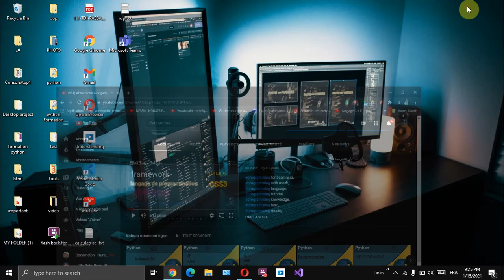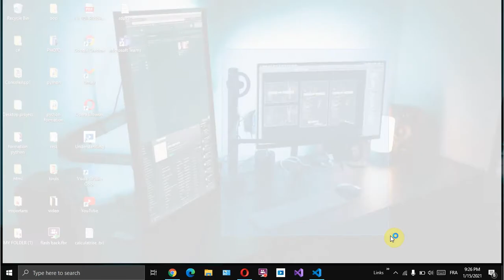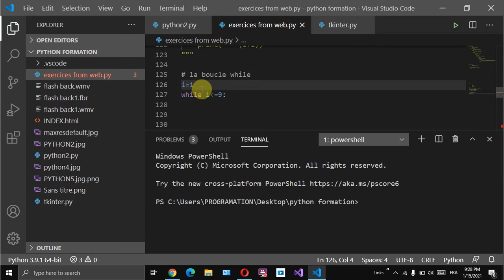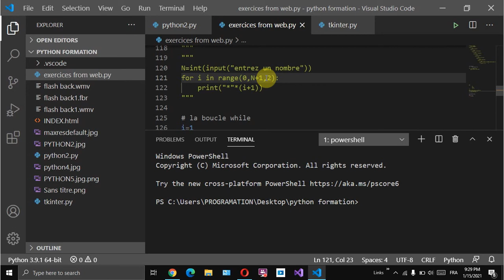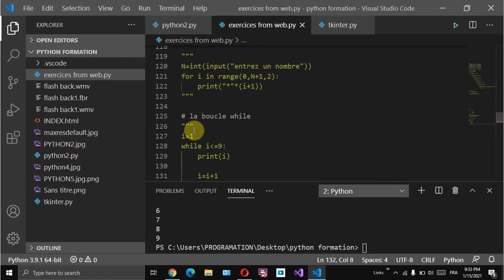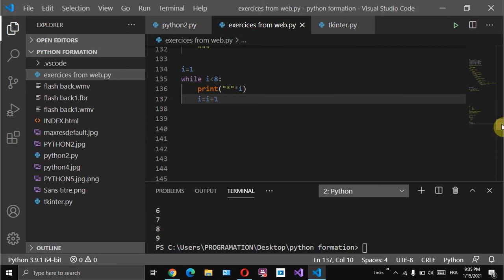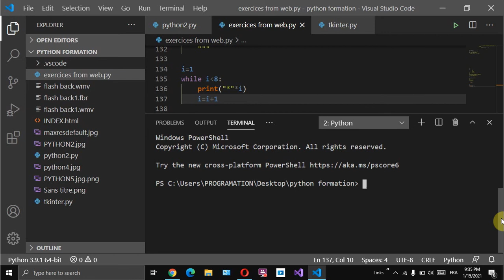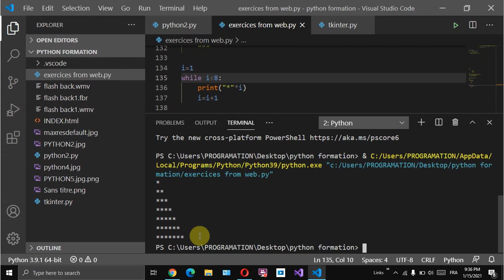la boucle while dans python la formation python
programming language,
programming tutorial,
programming knowledge,
programming hero,
programming music,
programming a website,
programming a robot,
programming abule,
programming applications,
programming assignment 1 instructions air pollution,
a programming paradigm includes,
a programming process is a,
a programming language apl,
a programming paradigm includes mcq,
a programming language book,
a.i programming tutorial,
programming basics,
programming beginner,
programming buddy,
programming books to read,
programming beginning,
programming bill gates,
programming bots,
programming baofeng dm-1701,
b programming language,
b programming language hello world,
b programming language vs c,
b programming language compiler,
b programming language example,
b programming language syntax,
delta vfd-b programming,
macro b programming,
programming course,
programming concepts,
programming c++,
programming channels,
programming challenges,
programming careers,
programming competitions,
programming code,
programming documentaries,
#programming drums,
programming drums in studio one 5,
programming data structures and algorithms using python,
programming desk setup 2020,
programming d5 centurion gate motor,
programming dc motor with arduino,
programming directv remote,
d programming language,
d programming language vs rust,
d programming language vs c++,
d programming language hello world,
d programming language compiler,
[error],